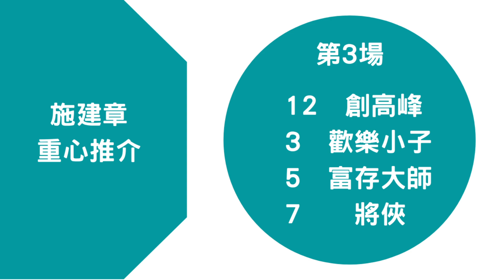【賽馬貼士】【香港賽馬】重回首本路程爭勝 回配賀銘年合拍 千四最啱跑